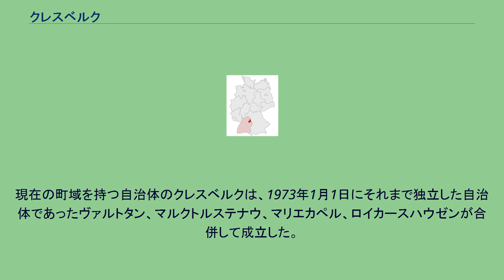クレスベルク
クレスベルク (ドイツ語: Kreßberg) は、ドイツ連邦共和国バーデン＝ヴュルテンベルク州北東部シュヴェービッシュ・ハル郡に属す町村（以下、本項では便宜上「町」と記述する）。
クレスベルクは、クライルスハイムとフォイヒトヴァンゲンとの中間に位置する。
クレスベルクは、33の集落からなる。
ヴァルトタン、マルクトルステナウ、マリエカペル、ロイカースハウゼン、ベルクブロン、ベルガーツホーフェン、ヴュステナウ、リーゲルバッハ、レツヴァイラー、シュテーゲンホーフ、シュヴァルツェンホルプ、ホーエンベルク、ゼルゲンシュタット、フェッチェンホーフ、オーバーシュテルツハウゼン、ウンターシュテルツハウゼン、テンペルホーフ、ホーエンクレスベルク、ガイスビュール、シェーンブロン、ブロイナースベルク、ハルデン、フェーレンベルク、ルッパースバッハ、アスバッハ、ハーゼルホーフ、ヴァイトマンスベルク、ミシュトラウ、ノイハウス、ジクセンホーフ、ルドルフスベルク、シェーンミューレ、ロートミューレ
クレスベルクには、同名の集落がない。
近隣ではフィヒテナウやフランケンハルトが同様の例である。
クレスベルクに隣接する市町村は、南から時計回りに、フィヒテナウ、クライルスハイム、ザッテルドルフ（以上、シュヴェービッシュ・ハル郡）、シュネルドルフ、フォイヒトヴァンゲン、ディンケルスビュール（以上、バイエルン州アンスバッハ郡） 現在のクレスベルクの地域に最初の入植が行われたのは、7世紀から9世紀の間である。
現在の町域を持つ自治体のクレスベルクは、1973年1月1日にそれまで独立した自治体であったヴァルトタン、マルクトルステナウ、マリエカペル、ロイカースハウゼンが合併して成立した。